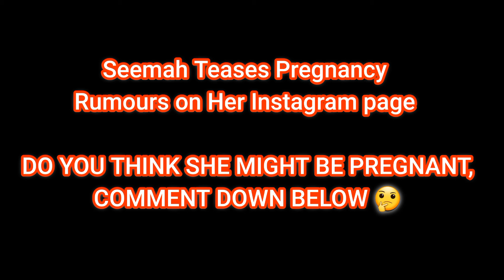Ghost Hlubi & Seemah Might Be having a Baby!!👩‍🍼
Ghost Hlubi and Seemah are back together!?